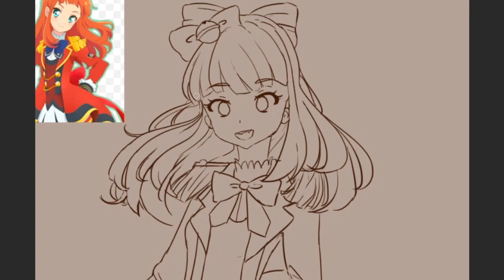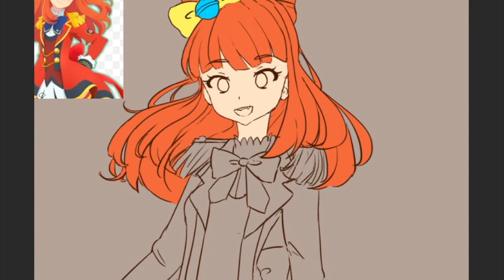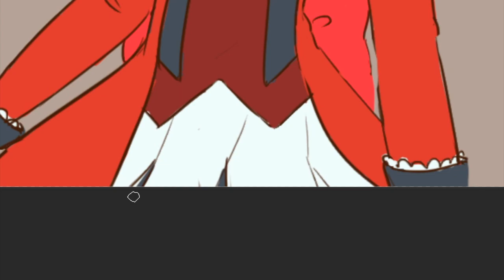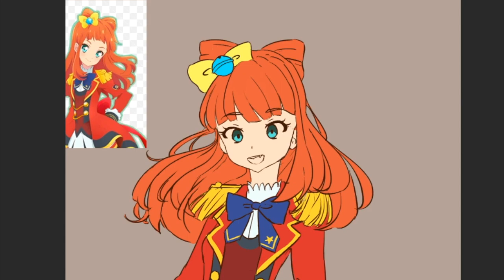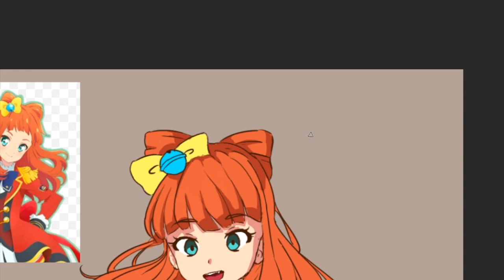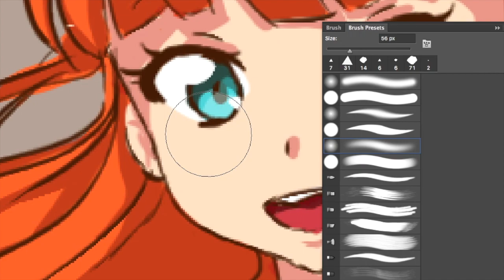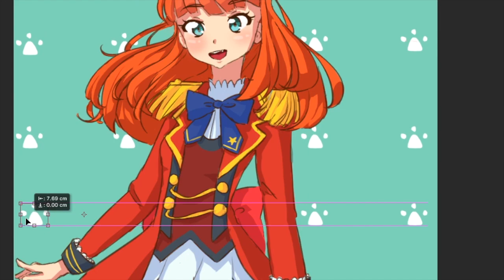Ako Saotome Speedpaint || Aikatsu Stars!